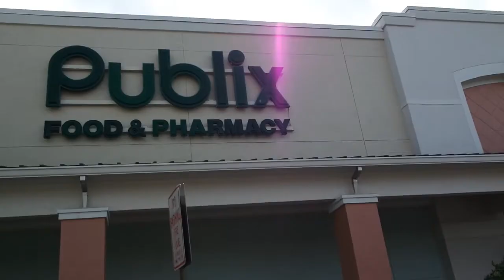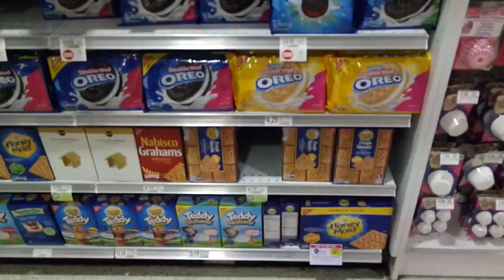Making The Cut: Episode 3|| I'VE NEVER BEEN SO SORE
I have been so busy lately so I apologize for only uploading 1 video a week. I am a college student and i also work a part time job. thank you for the loyal subscribers that watch every single video. I have been dieting for 3 weeks now and although I have no made a lot of progress on the scale, my body composition is changing which is the most important thing!